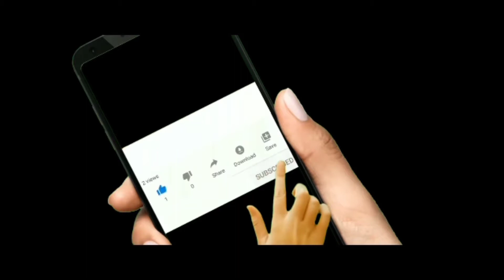Groundnut harvesting|| നിലക്കടല വിളവെടുപ്പ്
harvesting groundnut